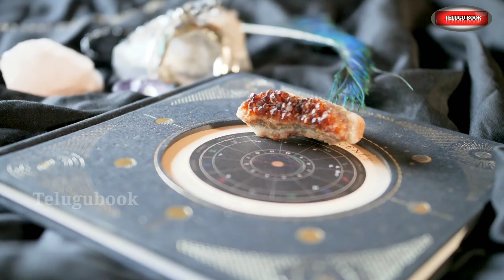I found Top 5 mystery places in the world | telugubook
In this video I explained worlds top 5 mystery places